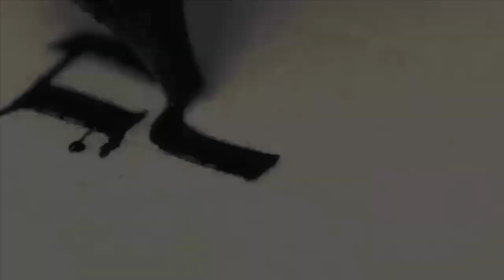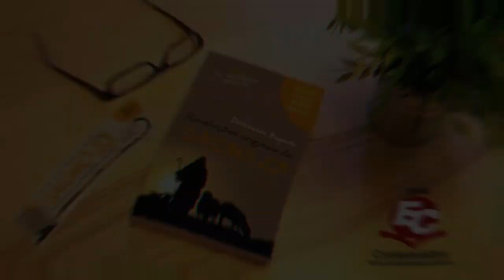MENSAGEM | Judá e Tamar: por que Deus registrou as suas histórias? [Gênesis 38] Sem. Pedro Drummond